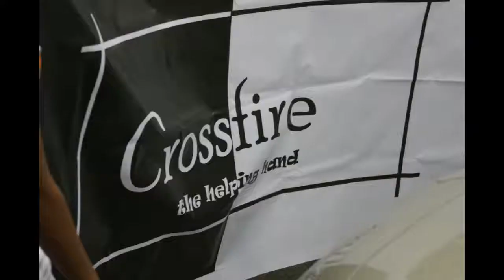CROSS FIRE - AN HELPING HAND BY PORPIANS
DDMS P. OBUL REDDY PUBLIC SCHOOL STUDENTS INITIATIVE